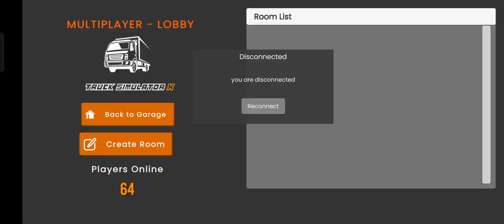TRUCK OLENG SPONGEBOB telolet PARAH